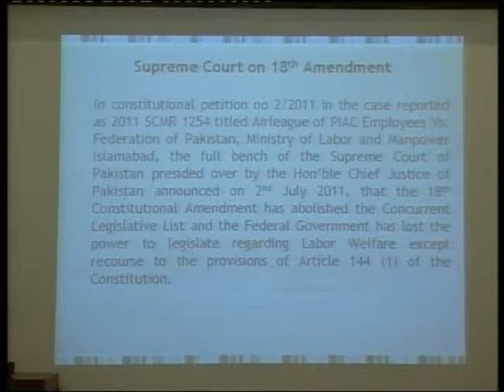Seminar on Issues and Challenges of Labor Laws 09